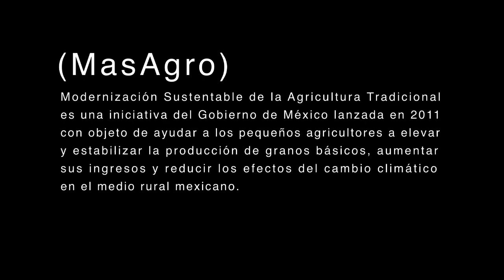Un productor Chiapaneco con ganas de sumarse a MasAgro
José Almilcar Tacías Ruiz, es un productor de maíz de la comunidad chiapaneca Belisario Domínguez que se ubica, como me dijeron, "cerca de la presa", un punto de referencia en el área. Fui con Gerardo Ramírez, especialista en manejo postcosecha del ICMMYT, a llevar un silo y algunas súper bolsas a José, quien había oído hablar de MasAgro y estaba interesado en aprender más sobre las tecnologías postcosecha.

A la mitad de una entrevista sobre los retos postcosecha, Gerardo respondió a algunas de las observaciones y preocupaciones de José explicándole, con detalle, qué significa MasAgro y qué trata de conseguir este programa. El video captura su respuesta.

Esta es una de muchas historias más sobre mi reciente visita a Chiapas, en donde pude ver el trabajo del nuevo Hub de MasAgro y Agricultura de Conservación. No dejen de ver más testimoniales e historias de Chiapas en el sitio y en nuestra sección de MasAgro en el canal CimmytInt de YouTube.

CRÉDITOS:
Filmado, editado y producido por Mary Attaway